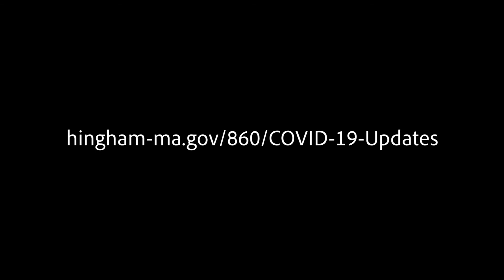Second Case of COVID-19 in Hingham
The second case of COVID-19 has been confirmed in Hingham.